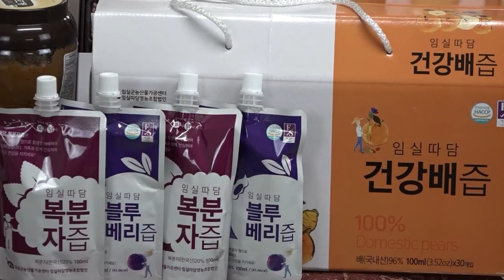KF Village 연말연시 홈쇼핑 - 전라북도 특산품을 집 앞까지 배달받으세요!